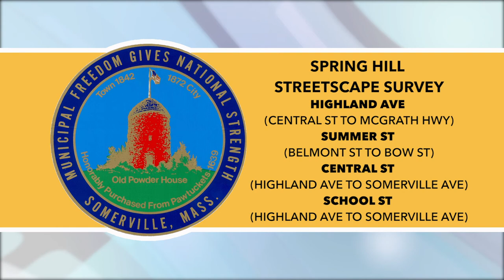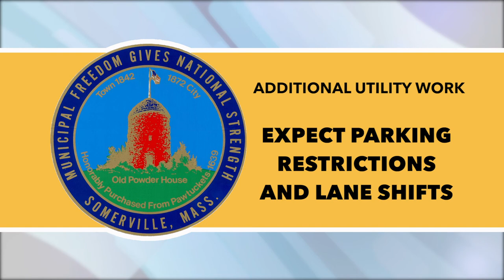Construction Update - Week of March 16